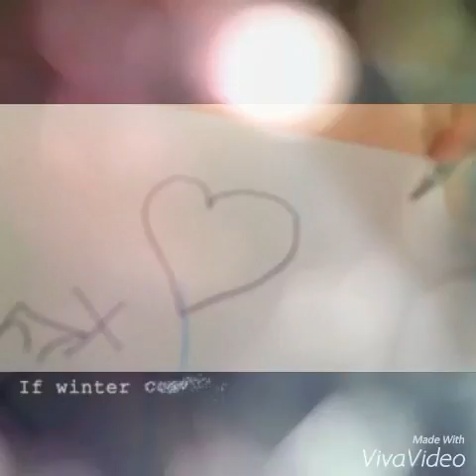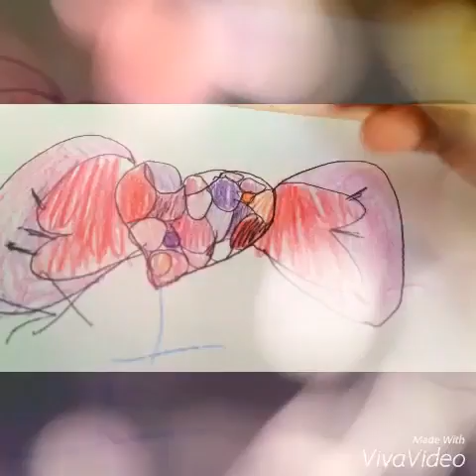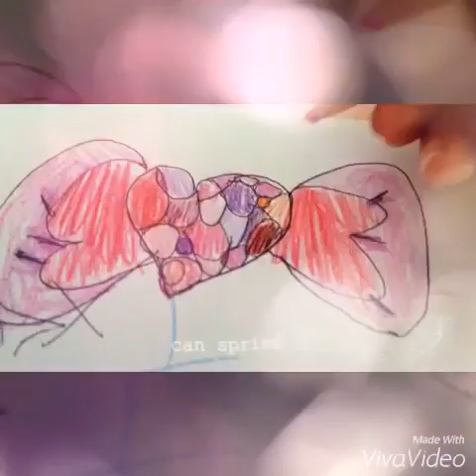Tuto comment dessiné un. Neoux papillons 02